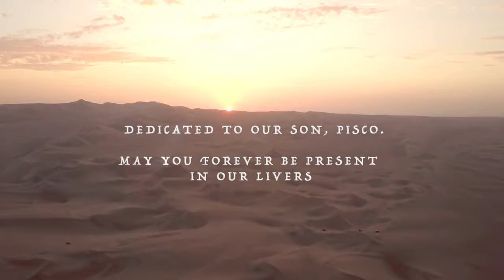Sandboarding the Peruvian Sand Dunes of Huacachina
Huacachina is an oasis village located five kilometers from the city of Ica in southwestern Peru.

The small community is surrounded by some of the world's best sandboarding dunes.

Watch how the pros ride down the mountains of fine-grained sand at high speed.

Video by Kurt Selander.